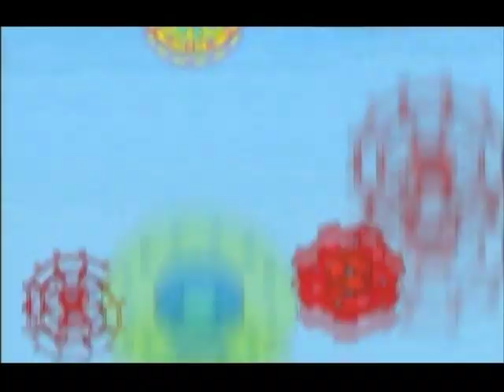Relax -Mika vs Montes de Oca (DVJ CHAMO FT CHUCHO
Digital Junkys presenta Relax -Mika vs Montes de Oca (DVJ CHAMO ft CHUCHO T.) un track totalmente para el club creado por DJ LBM con visuales de DVJ CHAMO & CHUCHO T